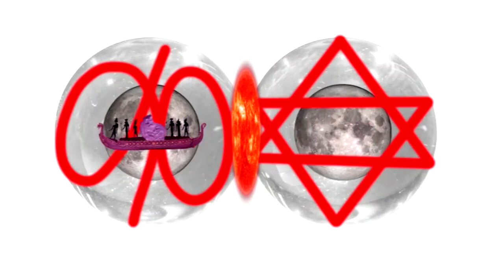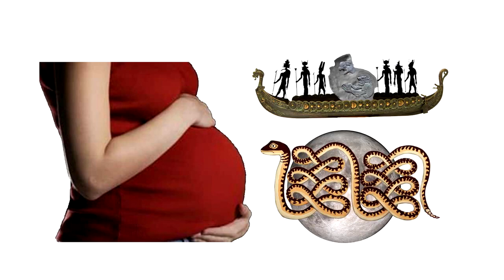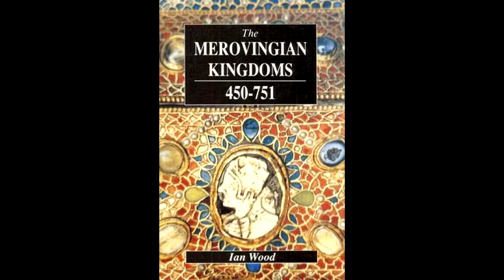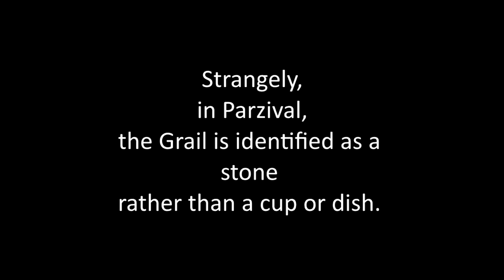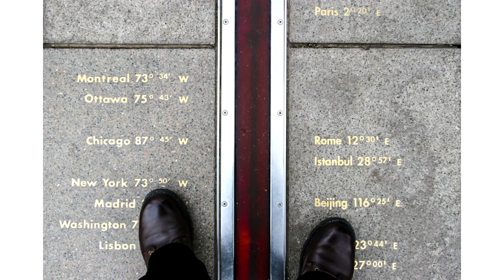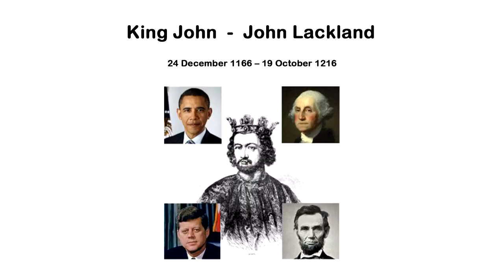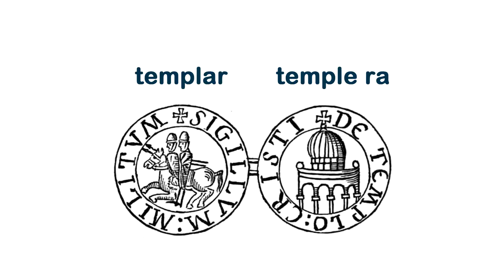40) Cratere Terra Alla ricerca della pietra di BenBen parte 1 - SOTTOTITOLI, SUBTITLES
Dov'è la fonte del male??

Versione originale del 1 nov 2021: Crater Earth : in search of the BenBen stone (part 1)

sottotitolato corretto in italiano, e altre lingue in automatico